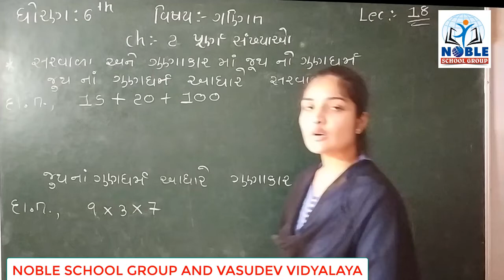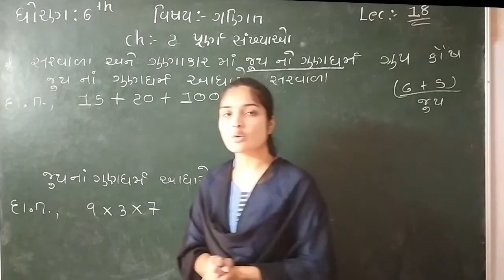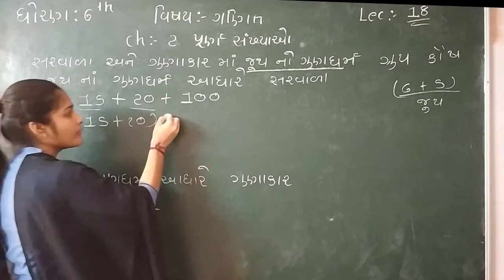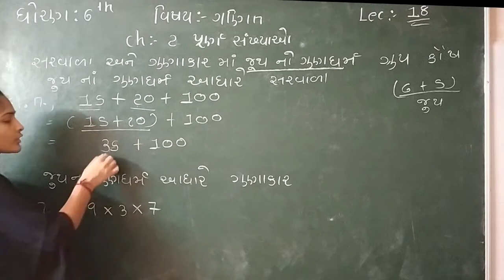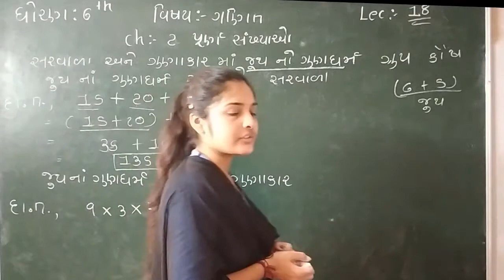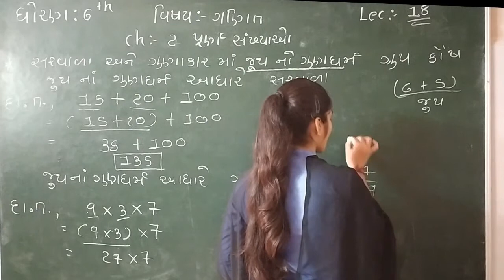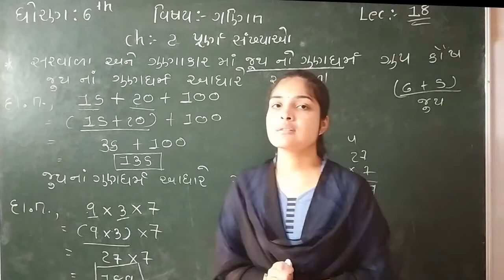Standard 6 mathematics Lecture 18 By Leenamdama